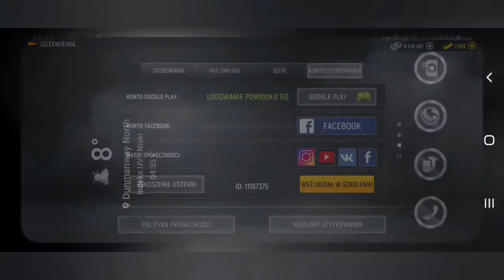Factory 1x1 Bomb mode 👊✌️🤝🤜🤛